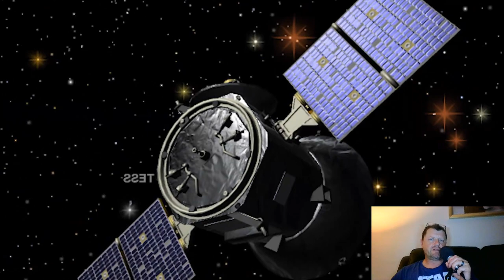TESS Mission Launch!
Finally! I've been looking forward to this one for ages, and finally a new exoplanet hunter joins the growing pantheon of missions gazing upon the stars, looking for planets (earthlike or otherwise)

TESS  satellite animation: NASAs Eyes